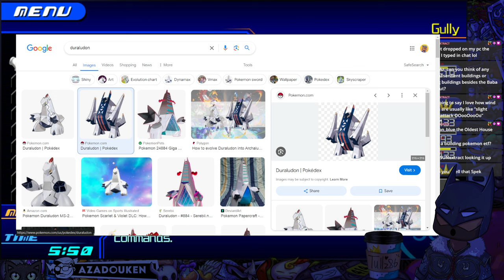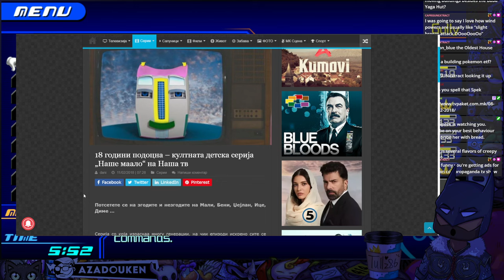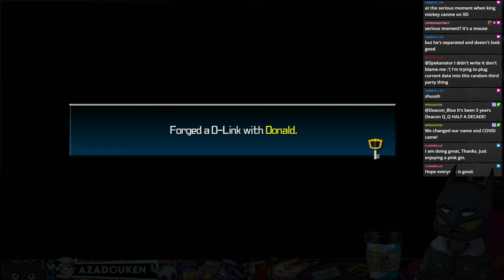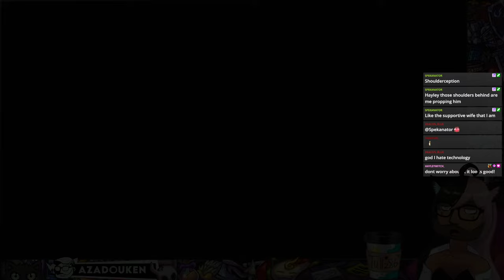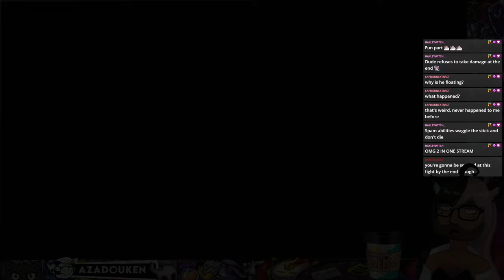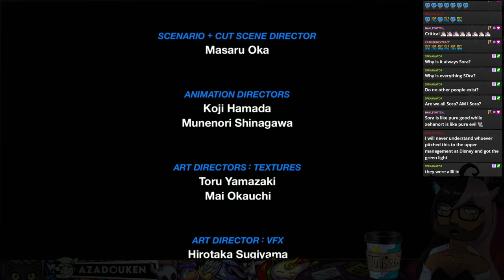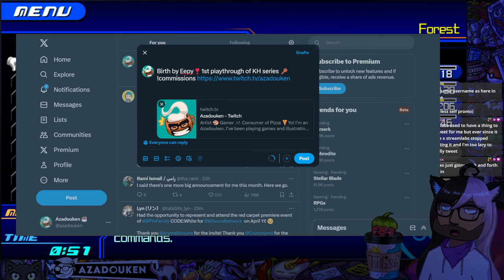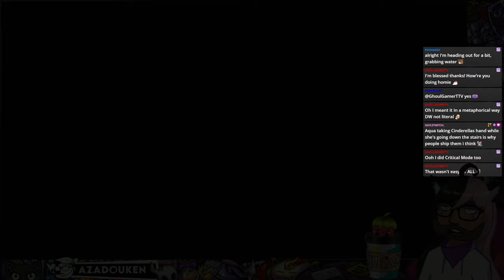Kingdom Hearts Birth by Sleep 💟 Pt. 5 💤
▶ Game: Kingdom Hearts HD 1.5 + 2.5 ReMIX (PS4 app on PS5)
▶ Streamed: 24-04-19